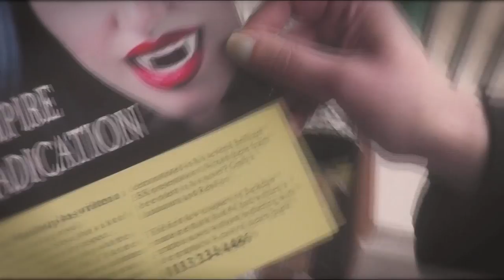The Vampire Protection Service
The first sketch from new comedy group The Cup & Spoon Collective.